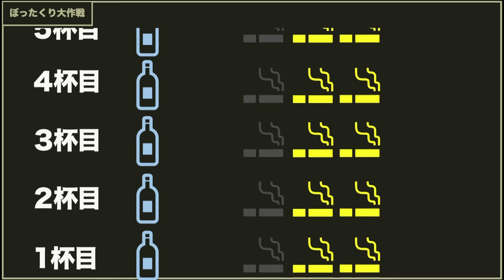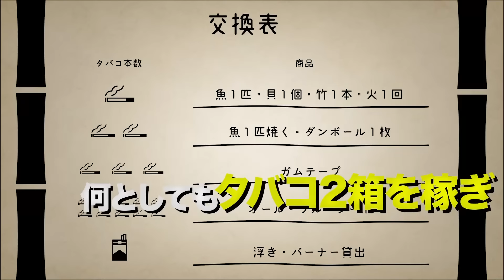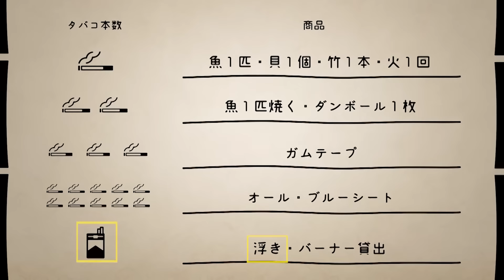1週間以内に無人島から脱出せよ【5日目】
【無人島からの脱出とは】
無人島に連れてこられた6人には、1週間を生きるだけの水のみが与えられ、迎えの船はこないと伝えられる。
高学歴と中卒の2チームに分かれ、無人島にあるものを使って船やいかだを作り、
相手より早く島から脱出しなければならない。
毎朝10時に支給品が届き、脱出やサバイバルに利用できる。

【撮影協力】
株式会社エフェクトメイジ：ドローン空撮提供

【企業協賛】
株式会社GEKIRIN：動画編集のプロフェッショナル会社